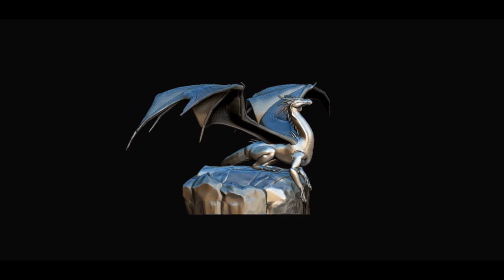Ciruelo's Hobsyllwin Turntable ( WIP )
Personal project I've been working based on the awesome Argentine Dragon Painter Ciruelo Cabral.

Still have a long way to go!